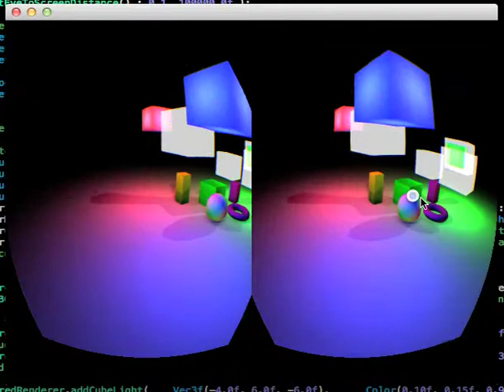deferred oculus cinder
first test with deferred rendering and oculus rift.

for the original renderer.